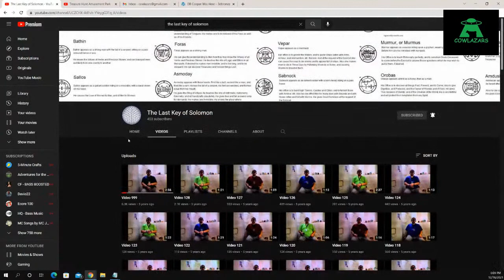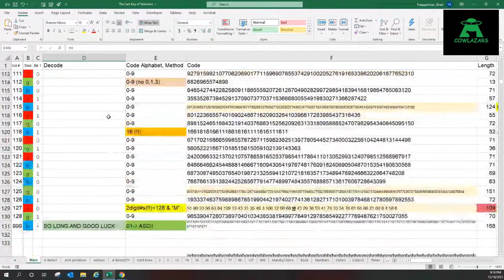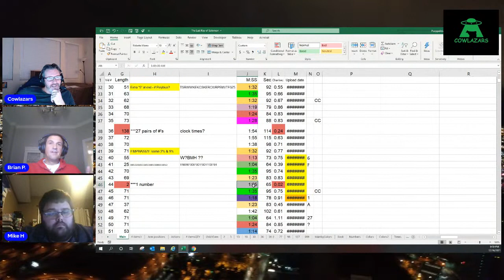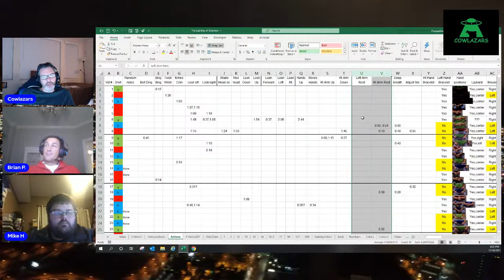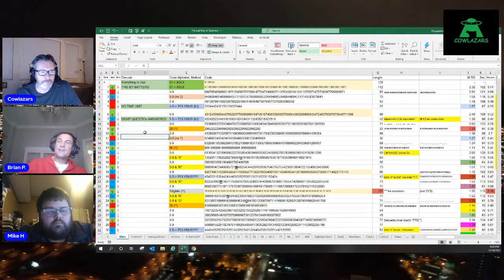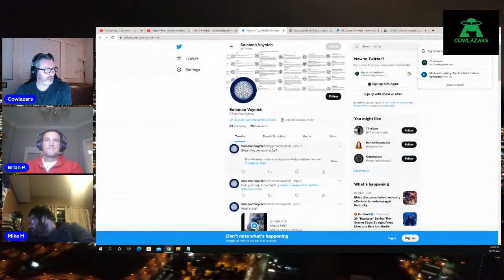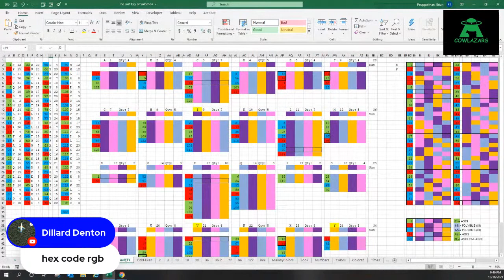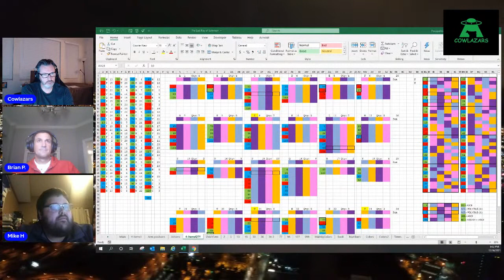Treasure Hunt Amusement Park - The Last Key of Solomon!!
- The Last Key of Solomon

The Beacon  Star is a BOTG Treasure Hunt in Denver Colorado for $5000 and a gold coin!

Join us every Monday and Thursday @ 6pm PST.

Send us something in the mail:
Cowlazars
3870 E. Flamingo Rd